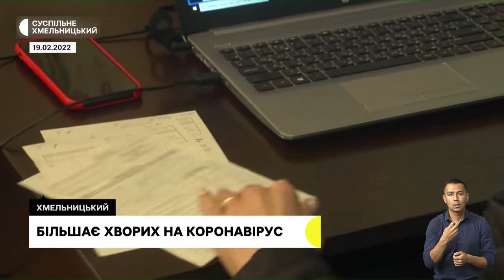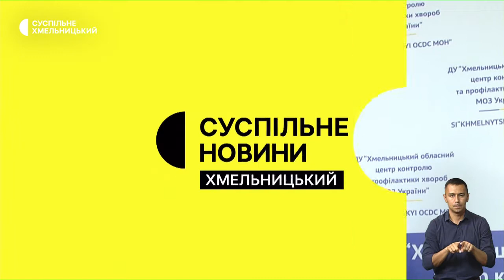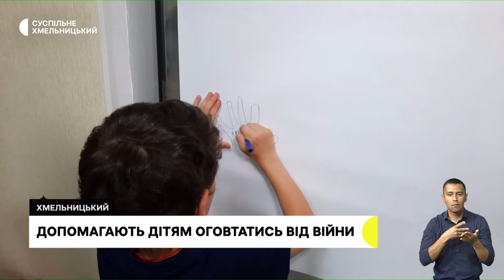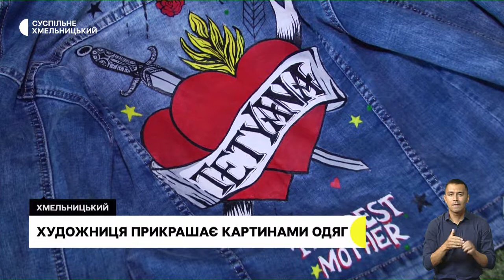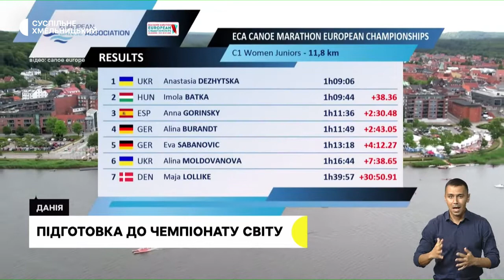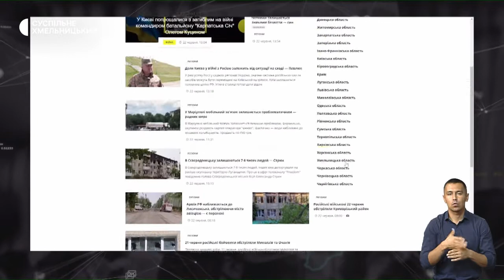Збільшилась кількість пацієнтів, друга хвиля переселенців, хочеться українського! | 3.08.22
З якими симптомами найчастіше звертаються хворі під час воєнного стану? ; черга у сотню людей: внутрішньопереміщені особи отримали гуманітарні продуктові набори; українські народні мотиви на сорочках та сільських хатах: як хмельницька художниця прикрашає картини на українську тематику?